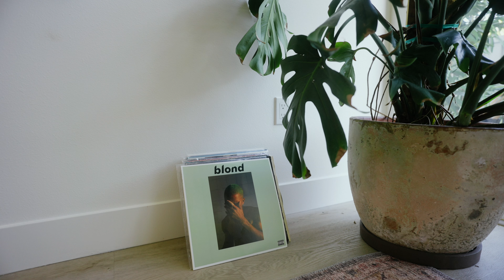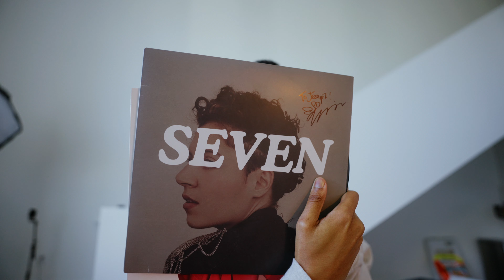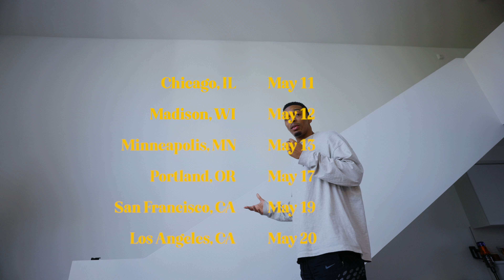i’m going on tour with one of my favorite artists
0:00 intro
0:36 preview new song
1:41 tour announcement
2:08 Distance x Emily King cover
3:03 transitioning
6:24 Tour Cities and Dates
7:03 Siri Lashon Solomon